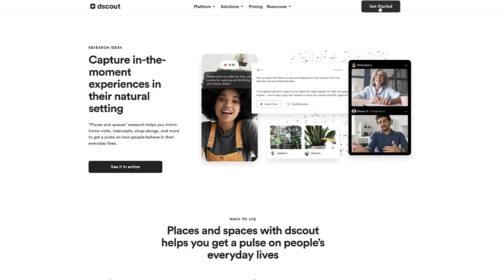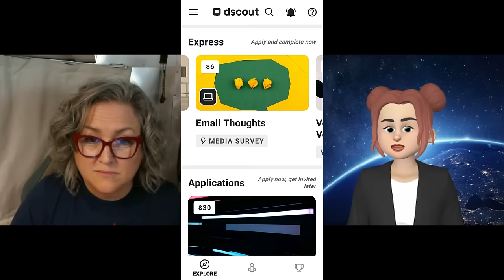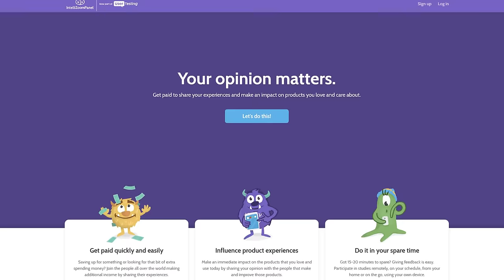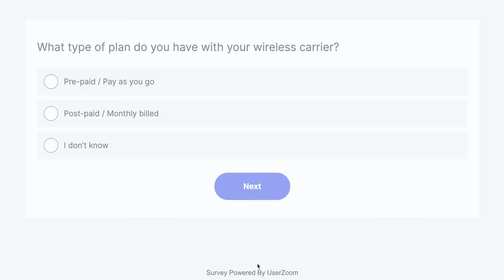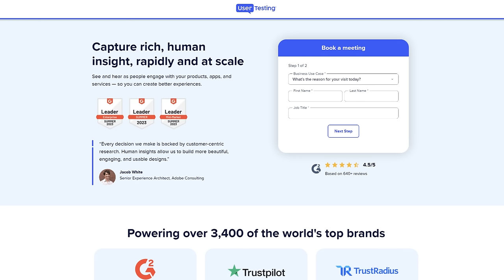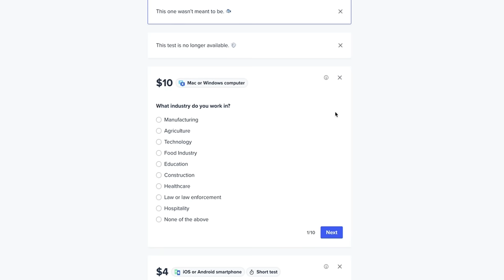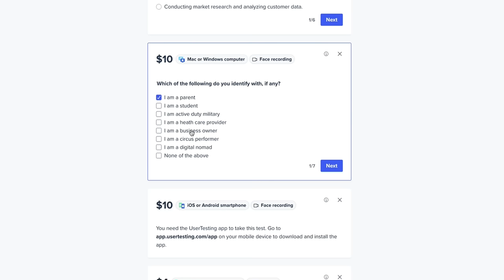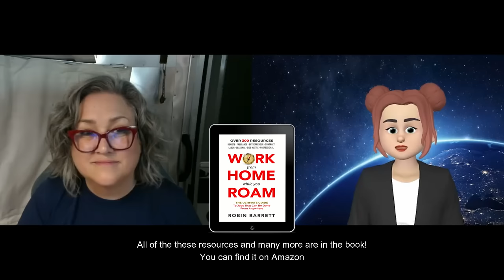She Makes $2,500-$3,000 EVERY MONTH with Her ONLINE SIDE HUSTLE! Today, She'll Show Us How Tutorial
You've probably heard of quick online jobs you can do to make money in your spare time. Unfortunately, some of these are scams; if they're not, they sometimes don't seem to work or be worth the time.

Today, I'M INTERVIEWING A PRO WHO MAKES $3K A MONTH, consistently, every single month working these microtasks as her side hustle. She walks us through exactly what she does so you can do it too!

❓Read Robin's BOOKS Here:
* 🤠Be A Nomad Change Your Life:
🥾DISCOUNT LINK FOR CAMPERSCARD!